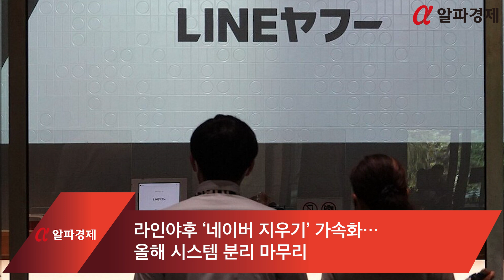[해설] 라인야후 ‘네이버 지우기’ 가속화…올해 시스템 분리 마무리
일본 국민 메신저 라인의 운영사인 라인야후가 네이버와의 시스템 분리를 올해 안에 마무리 짓겠다는 방침을 밝혔습니다.

라인야후는 ‘네이버 지우기’에 속도를 내고 있으며, 관계 정리에 가속도를 내고 있습니다.

이데자와 다케시 라인야후 최고경영자(CEO)는 18일 도쿄에서 열린 주주총회에서 “당사는 네이버 클라우드와 종업원용 시스템, 인증 기반 분리를 올해 안으로 완료할 방침”이라고 밝혔습니다.

이어 “오는 2026년 안에 (네이버와) 시스템 분리를 완료할 예정이었으나, 이를 한층 앞당길 수 있도록 계획을 책정할 것”이라고 덧붙였습니다.

그는 또 “서비스 사업 영역에서도 네이버와 위탁 관계를 종료하겠다”고 부연했습니다. 이는 일본 포털사이트 ’야후 재팬’ 웹사이트 검색·개발 인증에서 위탁 협력을 종료하는 것을 의미합니다.

◇ 이데자와 최고경영자, ‘탈 네이버’ 방침 거듭 강조

지난달 라인야후 결산 설명회에 이어 주주총회에서도 이데자와 최고경영자는 ‘탈 네이버’ 방침을 거듭 강조한 바 있습니다.

이날 이데자와 최고경영자는 일본 총무성이 라인야후에 대한 두 번의 행정지도에서 ‘네이버와 자본 관계 재검토’를 요구한 부분과 관련해 “당사는 자본관계 변경에 대해 결정할 수 있는 입장은 아니지만, 모회사(소프트뱅크) 등에 검토를 요청하고 있다”고 설명했습니다.

이데자와 최고경영자는 개인정보 유출로 불거진 보안 대책 강화 방안에 대해서도 “구체적인 계획을 7월에 공표하겠다”고 말했습니다.

◇ 日 총무성 ‘네이버와 자본관계 재검토’ 지시…7월 1일 보고

앞서 일본 총무성은 개인정보 유출과 관련 두 차례 행정지도를 내리면서 ‘네이버와 자본 관계 재검토’ 등 대책을 7월 1일까지 보고하라고 지시한 바 있습니다.

일본 정부의 압박으로 소프트뱅크는 네이버와 라인야후의 지분 매각 협상을 진행하고 있는 것으로 알려졌습니다.

라인야후 주식은 네이버와 소프트뱅크가 설립한 합작법인 에이홀딩스가 약 65%를 보유하고 있습니다. 소프트뱅크와 네이버는 라인야후의 중간 지주회사 에이홀딩스에 각각 50%씩 출자하고 있습니다.

소프트뱅크가 네이버로부터 주식을 인수해 단독 대주주가 되면, ‘공동 경영권’ 체제가 무너지게 됩니다. 사실상 네이버와 라인야후는 별개 회사가 됩니다.

앞서 윤석열 대통령은 지난달 26일 한·중·일 정상회의를 계기로 기시다 후미오 일본 총리를 만나 라인야후 사태 관련 논의를 벌였습니다.

이와 관련 윤석열 대통령은 “일본 총무성의 행정지도가 국내 기업인 네이버에 지분을 매각하라는 요구는 아닌 것으로 이해하고 있다”면서 “우리 정부는 이 현안을 한-일 외교 관계와 별개 사안으로 인식하고 있다”고 말해 일본 정부의 주장을 사실상 용인하는 것 아니냐는 논란이 제기된 바 있습니다.